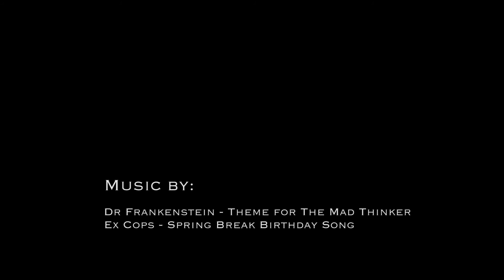Honda CB600F Hornet ride, Brno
Ride from Brno on Honda CB600F Hornet 2005, Bombay Orange.